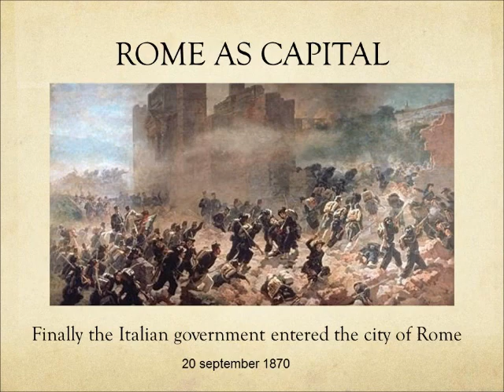150th anniversary of Italian unification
Il 17 marzo 2011 sono cominciate le celebrazioni per i 150 anni dell'unità d'Italia, così durante il meeting internazionale del progetto ENEWAY, svoltosi a Milano dal 3 al 9 aprile 2011, gli studenti del Galvani hanno raccontato ai nostri partner un breve resoconto.